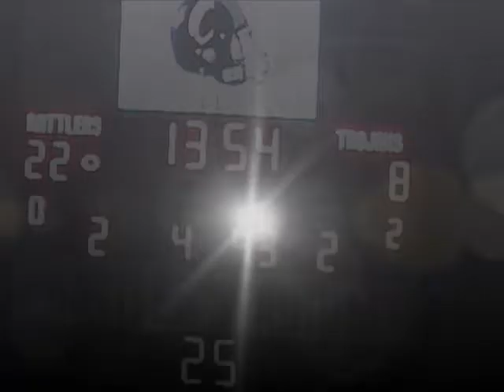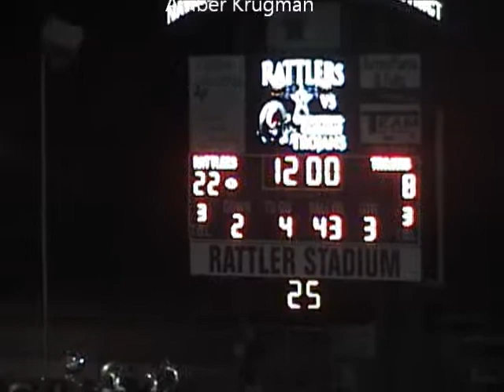2012 Navasota High School Half Time Performances Game 2 vs Coldspring-Oakhurst September 7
Navasota High School Diamonettes and Marching Band Halftime Performances
Game 2 vs. Coldspring-Oakhurst High School
September 7, 2012
Navasota, Texas